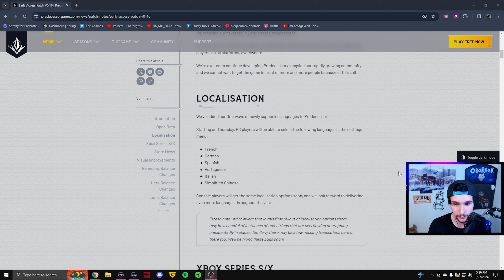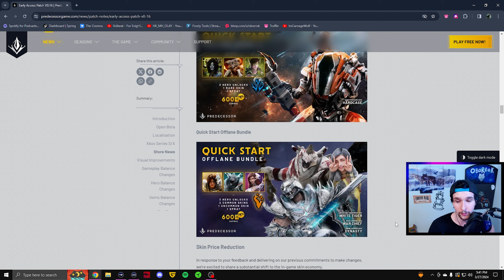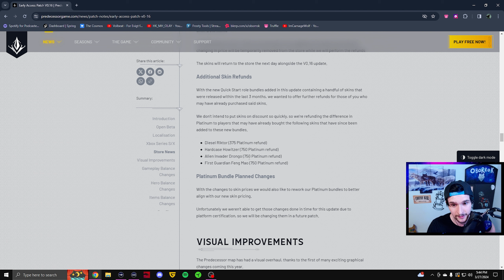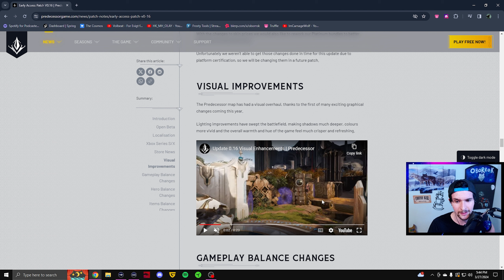Open Beta Is A MASSIVE Step Forward For Predecessor - Everything You Need To Know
In this video I teach you everything you need to know about Predecessor Open Beta so you can jump straight into the battle with no delay.

I show you what to expect, where to find things around the map, and I give an overall explanation for how many game mechanics work.

Epic Creator Code: OBORROK